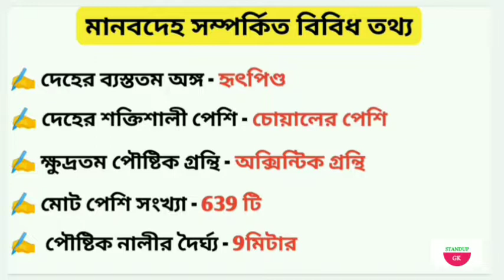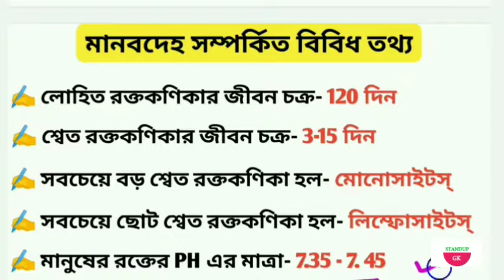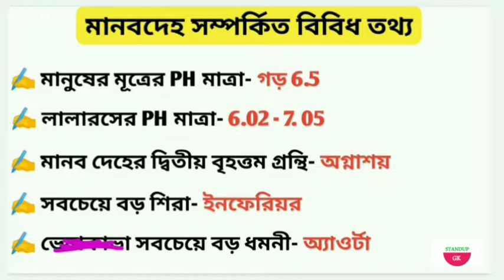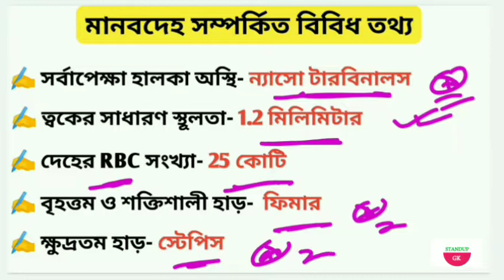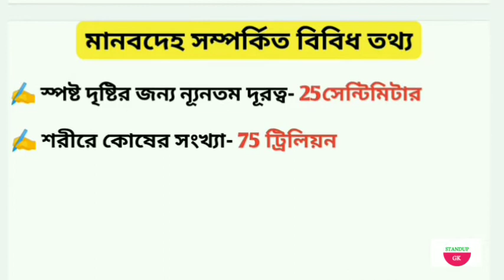মানবদেহ সম্পর্কে গুরুত্বপূর্ণ প্রশ্নোত্তর | Human Body Parts At a Glance | Standup Gk